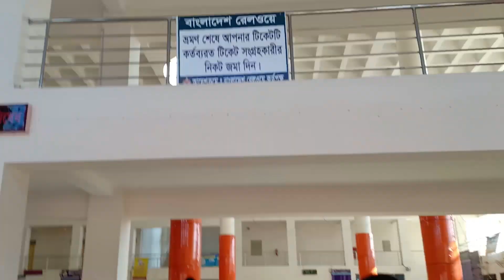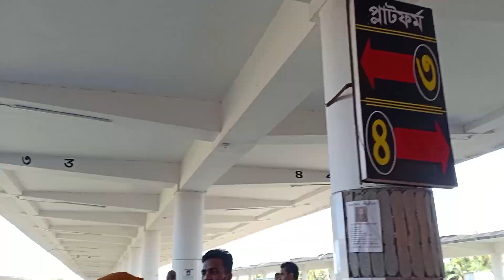Khulna Tour | Vlog 6 | Part- 2 || Jeffarson Vlog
Hay guys...
it is my 6th vlog. part 2..
hope do you like it.

Mucis Provided.